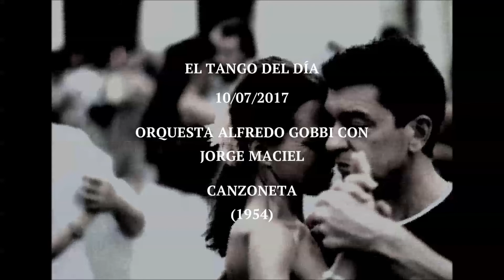Orquesta Alfredo Gobbi con Jorge Maciel "Canzoneta" (1954)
Tango. Orquesta Alfredo Gobbi con Jorge Maciel "Canzoneta". Grabado en 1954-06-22. Letra: Enrique Lary.

La Boca... Callejón... Vuelta de Rocha...
Bodegón... Genaro y su acordeón...

Canzoneta, gris de ausencia,
cruel malón de penas viejas
escondidas en las sombras del figón.
Dolor de vida... ¡Oh mamma mia!...
Tengo blanca la cabeza,
y yo siempre en esta mesa
aferrado a la tristeza del alcohol.

Cuando escucho "Oh sole mio"
"Senza mamma e senza amore",
siento un frío acá en el cuore,
que me llena de ansiedad...
Será el alma de mi mamma,
que dejé cuando era niño.
¡Llora, llora, Oh sole mio;
yo también quiero llorar!

Ya se van Genaro y su acordeón...

¡De mi vida, qué me importa
si me mancho con las copas
que derramo en mi frenético temblor!
Soñé a Tarento en mil regresos,
pero sigo aquí, en la Boca,
donde lloro mis congojas
con el alma triste, rota, sin perdón.

siento un fresco qui nel cuore,
Oh sole, oh sole mio